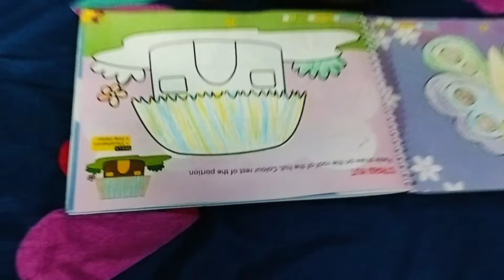JFC CLUB RE SETER ENAY SAMIR BABU DO !!!!